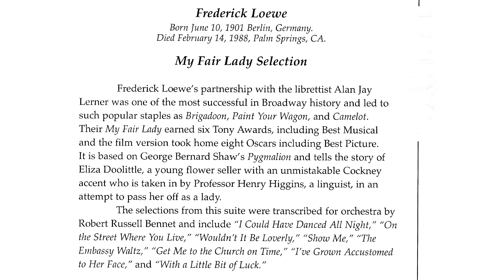Frederick Loewe - My Fair Lady Selection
Northwest Symphony Orchestra Sunday 19 May 2019 Concert at the Forest View Educational Center Theater in Arlington Heights, Illinois

Timothy Semanik - Conductor